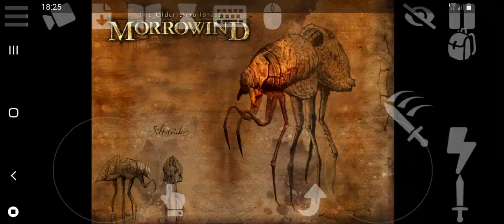Morrowind mobile, old not published episode with no edits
so i currently run into a problem
my recording software refuse to work with new version of open MW
and i need new version of openMW because its like 2x better maybe 1.7 times better
i tried to find replacements but so far failed
have fun guys, this game is fun

i will try to record 100% of the adventures with new character
this one will have shreds